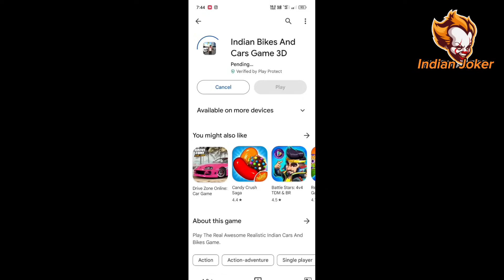Indian Bikes°Driving 3D🥰 Copy Games🥳 Funny Video😅 All Luxury cars🤩 Indian Game🇮🇳 #1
Indian Bikes Driving 3D Copy Game Full Funny Video

New Indian Bikes Driving 3D Fake Game Video

New Indian bikes driving 3D Copy Game Video

Indian Games.